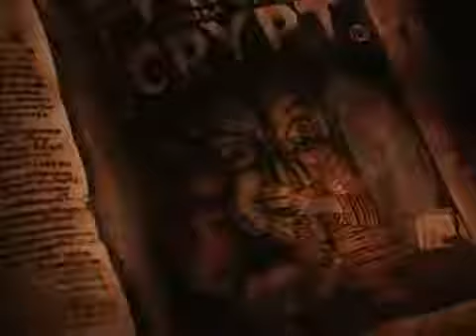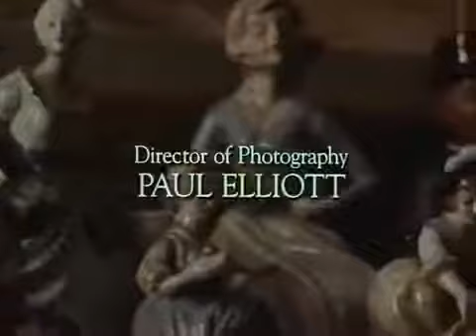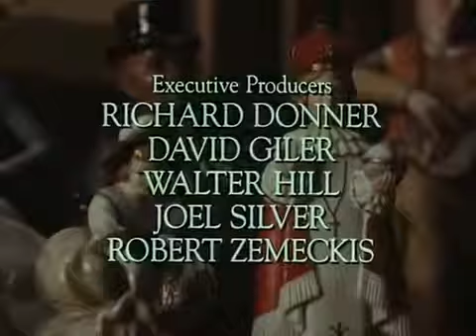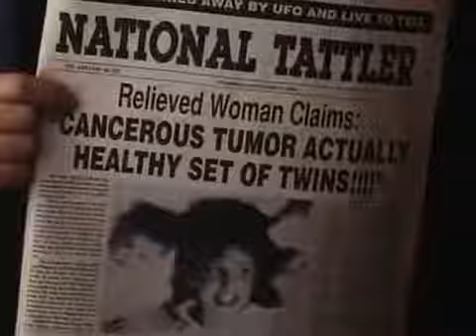Les contes de la crypte S02E11 Transformation